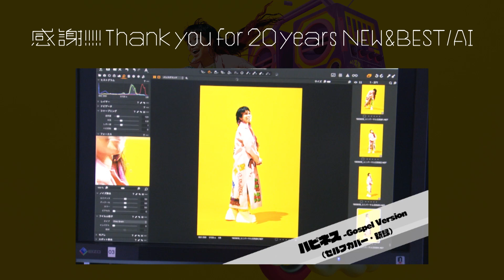AI - 20周年記念ベストアルバム『感謝!!!!!』ダイジェスト(Disc-1 「New Songs & Best Cover」)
■20周年記念アルバム
『感謝! - Thank you for 20 years NEW ＆ BEST-』
11月06日　CD発売
10月30日　iTunes予約・注文スタート！
※プレオーダー特典「ラフィン・メディスン」「ハピネス - Gospel Version」 先行ダウンロード
※Apple Musicでも「ラフィン・メディスン」「ハピネス - Gospel Version」先行配信

[デジタル商品詳細]
デジタルバンドルは、CDの初回限定盤（Disc-1 & Disc-2）の収録曲26曲のすべてをバンドルしてます。

[CD商品詳細]
初回限定盤（Disc-1 & Disc-2）　¥3,500 (+税)　UPCH-29346/7
通常盤（Disc-1のみ）　¥3,000 (+税)　UPCH-20534

Disc-1:  New Songs & Best Cover
‹収録曲›
1.Baby You Can Cry (新曲)　JFL presents FOR THE NEXT supported by 日本セーフティ
2.LIFT ‘EM UP feat. B.SLADE (新曲)
3.ラフィン・メディスン (新曲)　「ドナルド・マクドナルド・ハウス」チャリティソング
4.ハピネス - Gospel Version（セルフカバー・新録）
5.Story - Gospel Version（セルフカバー・新録）
6.みんながみんな英雄 - Gospel Version （セルフカバー・新録）
7.ママへ - Gospel Version（セルフカバー・新録）
8.LIFE - Gospel Version（セルフカバー・新録）
9.No Weapon - Gospel Cover （カバー・新録）

Disc-2:  Best Song Selection (初回限定盤 特典ディスク)
1.みんながみんな英雄
2.キラキラ feat.カンナ
3.HANABI
4.Wavin’ Flag – Coca-Cola® Celebration Mix – Version AI -
5.YOU ARE MY STAR
6.ママへ
7.FEEL IT
8. FAKE feat.安室奈美恵
9. VOICE
10. LIFE
11.Believe
12.ハピネス
13.ハッピークリスマス
14.Music Is My Life
15.Story
16.I Wanna Know
17.最終宣告

■先行配信デジタルシングル
「Baby You Can Cry」　絶賛配信中！